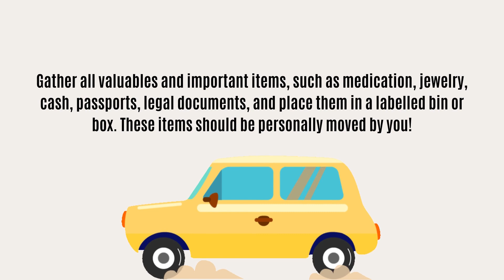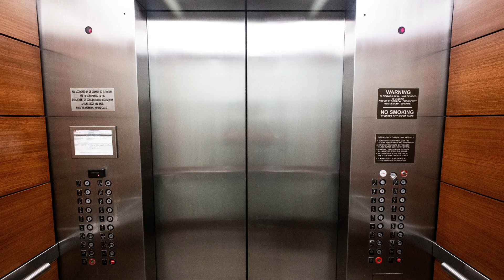How to Prep Last Minute for your Move!